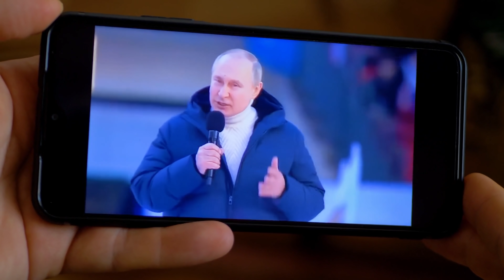Лукабойцы на войне / Лукашенко с большим трудом ходит / Новости